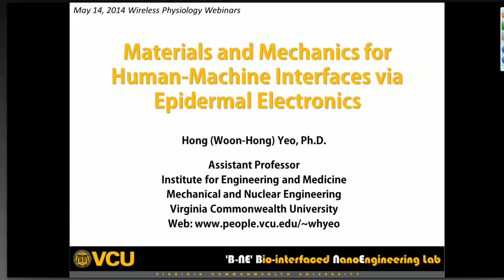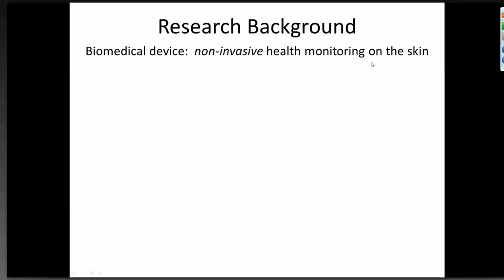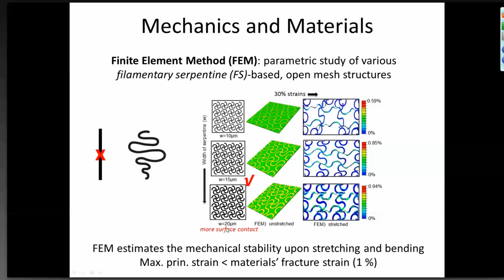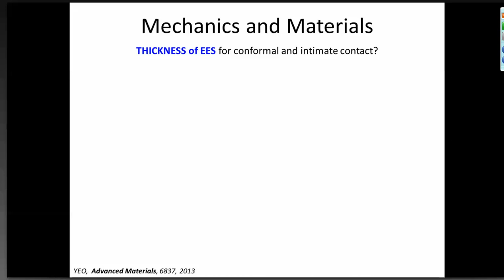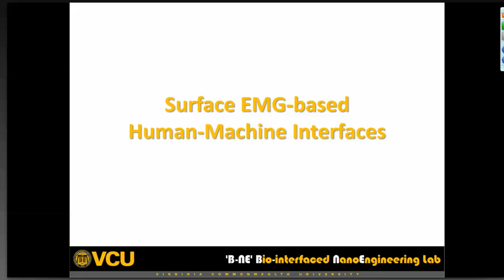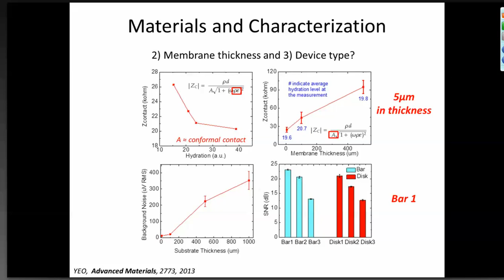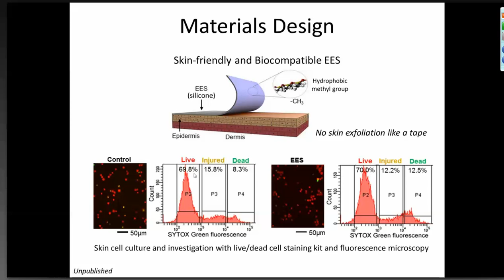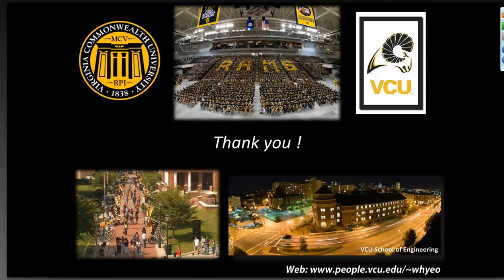Materials and Mechanics for Human-Machine Interface via Epidermal Electronics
Wireless Physiology Webinar Series

May 14th 1:30 -- 2:30 ET
Guest Lecturer: Hong (Woon-Hong) Yeo, PhD, Assistant Professor, Mechanical and Nuclear Engineering, Multi-Scale Diagnostics and therapeutics Lab, Virginia Commonwealth University